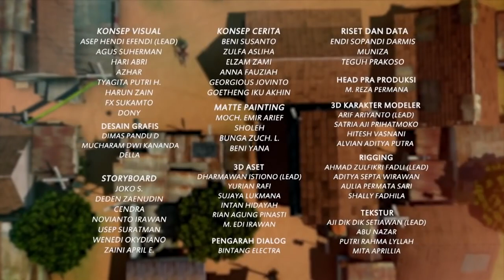Niat Pahlawan yang Tak Mendengarkan - Adit & Sopo Jarwo